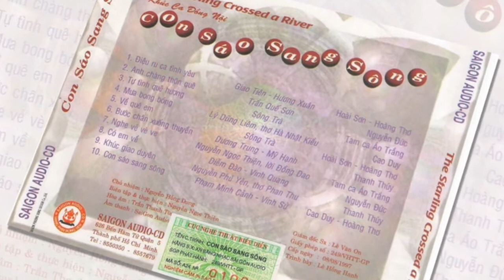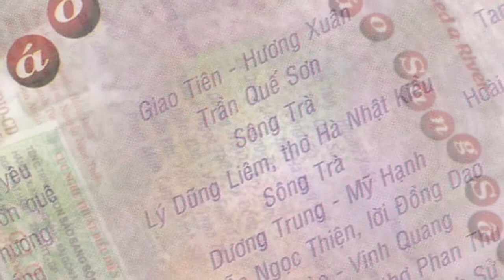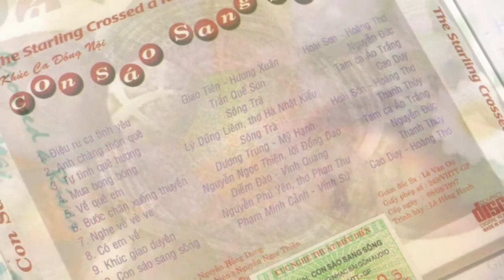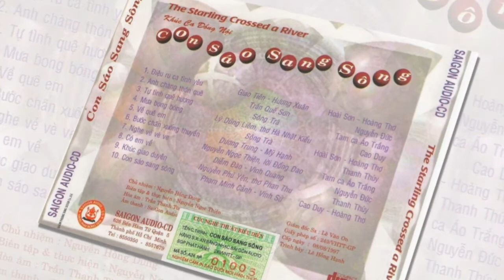CÓ EM VỀ - Nguyễn Đức